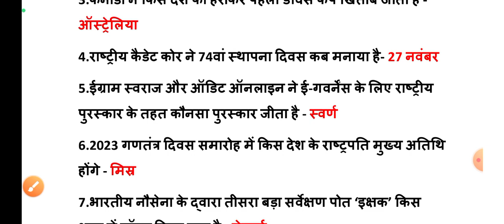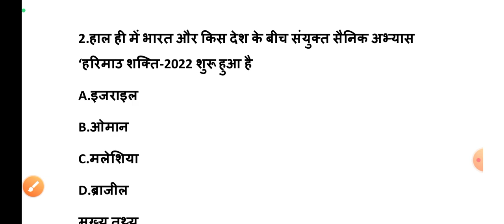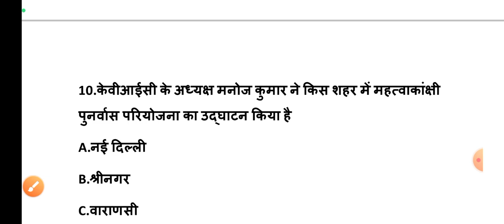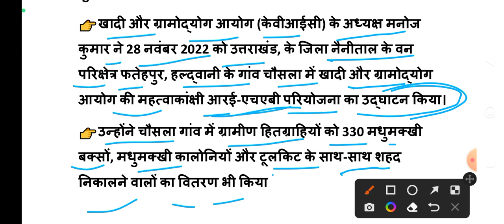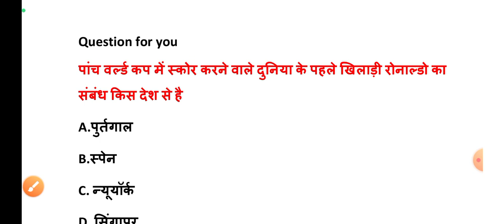30 NOVEMBER 2022 India Current Affairs in Hindi || Rpsc, Ras,Upsc , Cet , Raj. High court Ldc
30 NOVEMBER 2022 India Current Affairs in Hindi || Rpsc, Ras,Upsc , Cet , Raj. High court Ldc